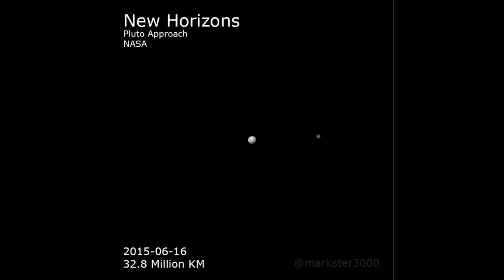The make or break Pluto moment is almost here!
At 7:52 pm Texas Time the world will find out if the New Horizons spacecraft is OK & did all of its science work during the July 14th closest approach flyby of the Dwarf Planet.

With NASA, you never know bro.

This is a Blue Pill episode.

Stay Cool.

T